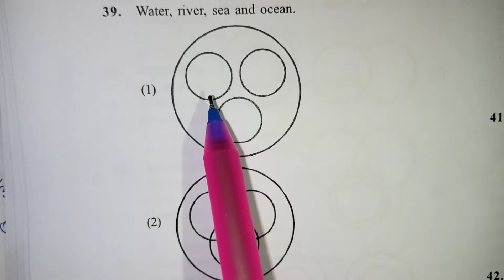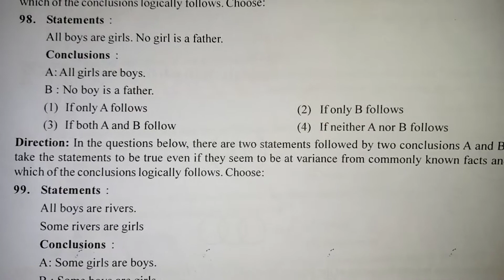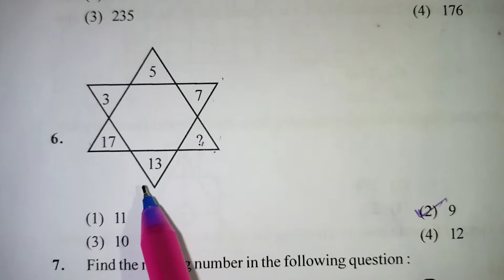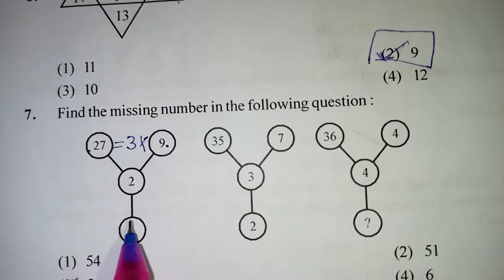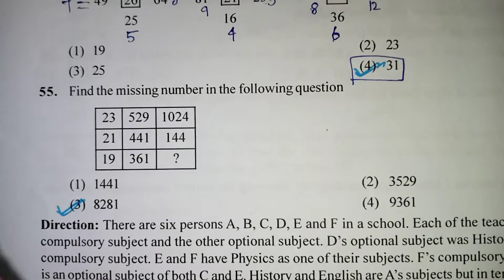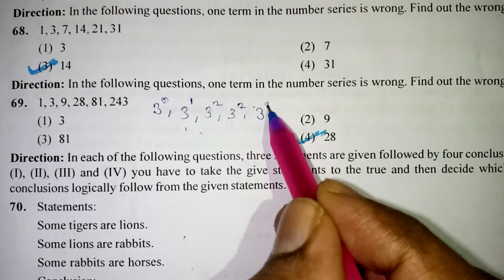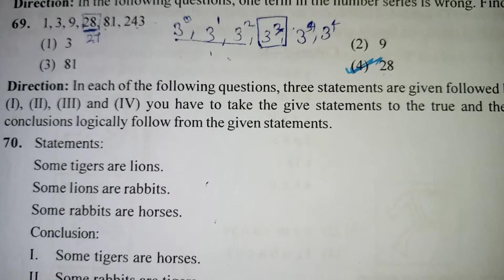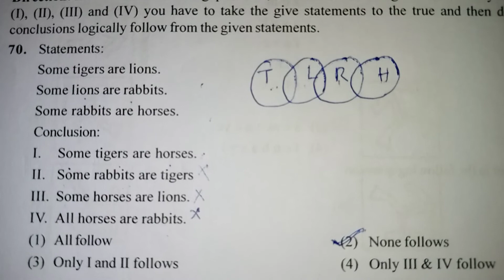NMMS EXAM QUESTIONS IN TAMIL / Trust Exam / NTSE Exam / Class 8 / Scholarship Exam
NMMS / NMMS Exam 2022 / NMMS MAT QUESTIONS  IN TAMIL / Trust exam / NTSE Exam / Tnpsc / TET / Class 8 nmms exam tricks in tamil / aptitude questions